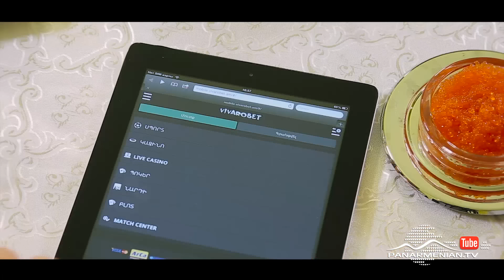Ռեստարտ 2020, Սերիա 3 / Restart 2020